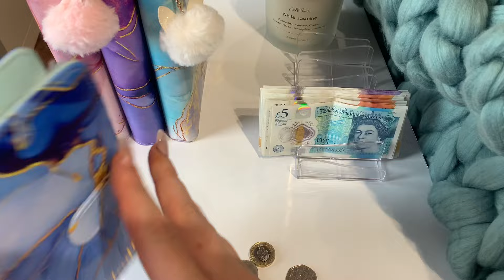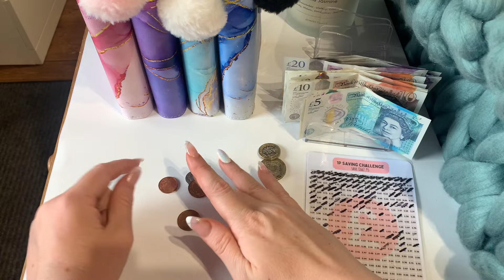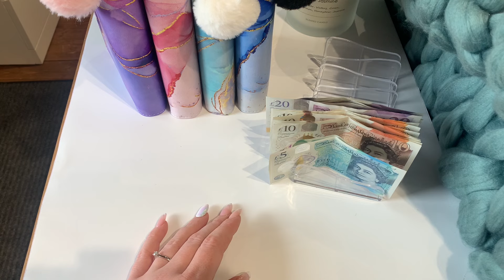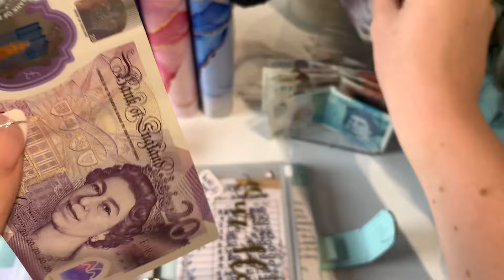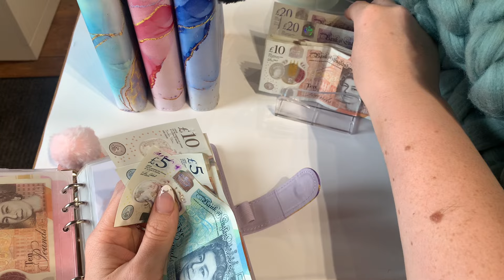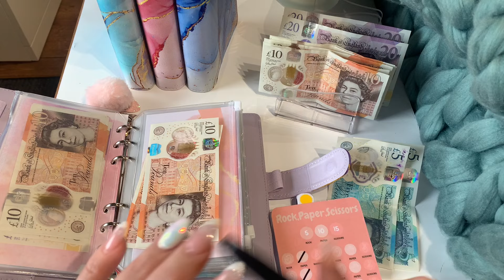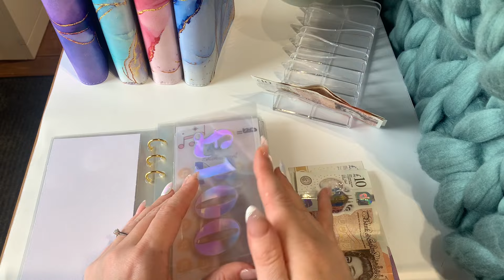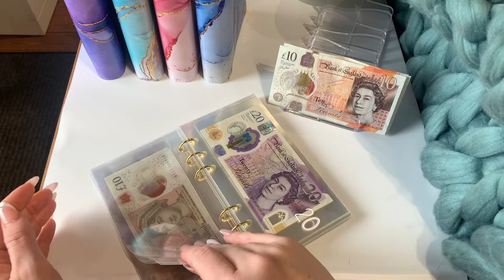I’M BACK!! June Extra Cash Stuffing £250 | Sinking Funds | Saving Challenges | Budget With Kat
My name is Kat and im a 31 year old budget addict 😅 i love everything budgeting!

I can’t wait to continue on this journey with all of you ❤️